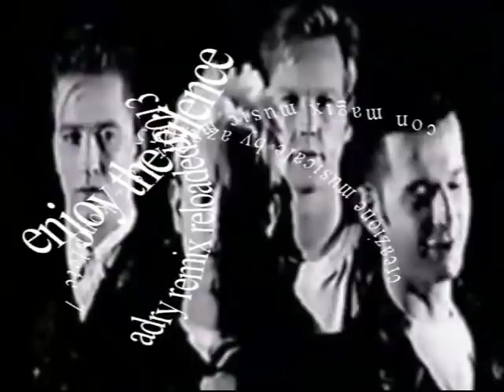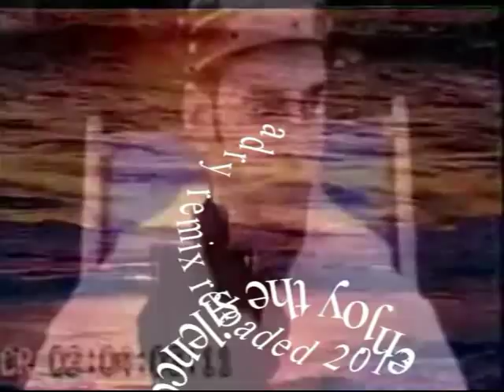enjoy the silence adry remix reloaded 2013. by az57055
creazione musicale di adriano acquaviva   con magix music maker 18 + komplete 7
 la mia nuova creazione